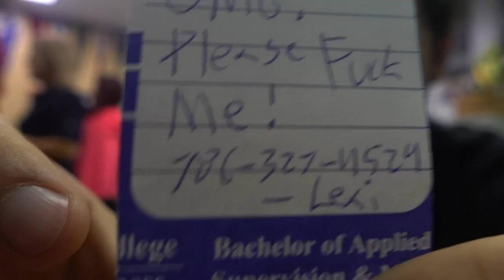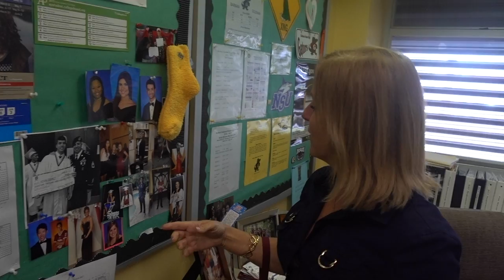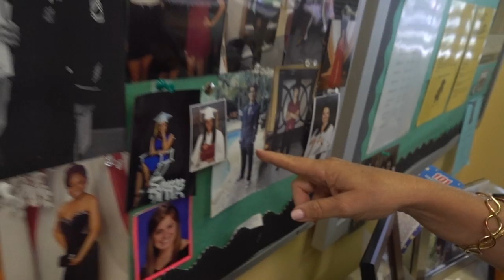DOOF DAYS! #315 "Rachet Pong"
DOOF DAYS! #315 Today, I played the ratchet library version of beer pong. Enjoy